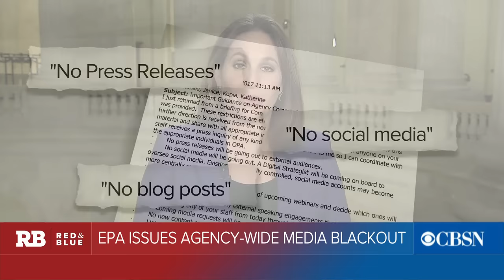Inauguration crowd size dispute spills into Senate hearing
Sen. Jeff Merkley, D-Oregon, pressed Rep. Mick Mulvaney on if Trump's crowd was bigger than former President Obama's. CBS News congressional correspondent Nancy Cordes joins CBSN's "Red & Blue" with more.